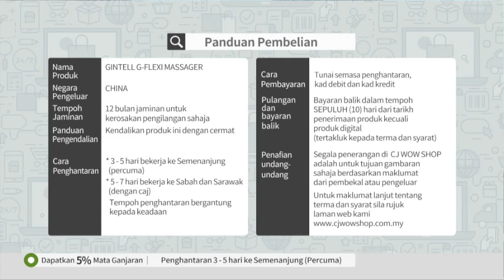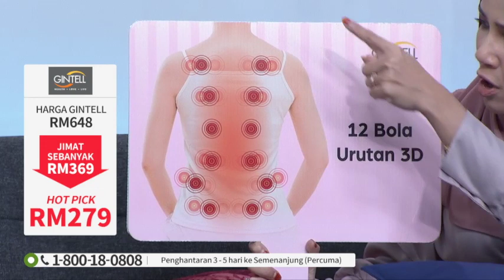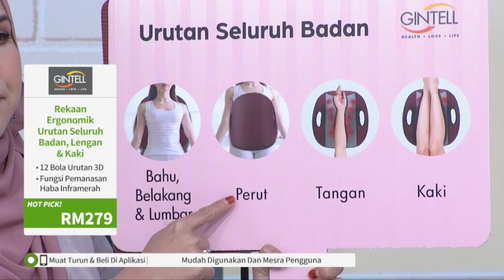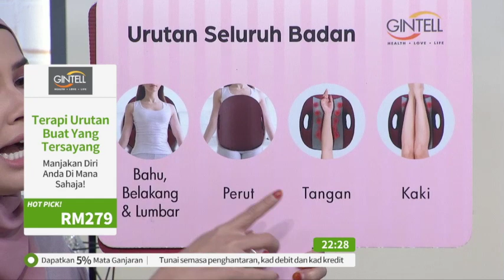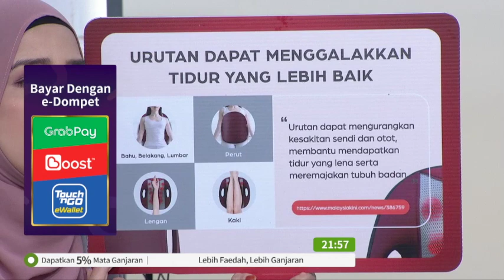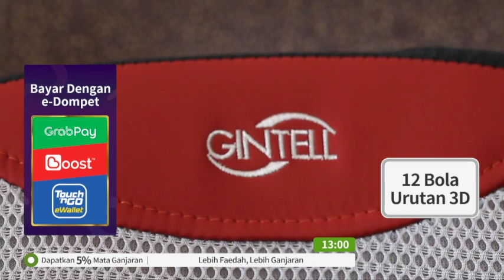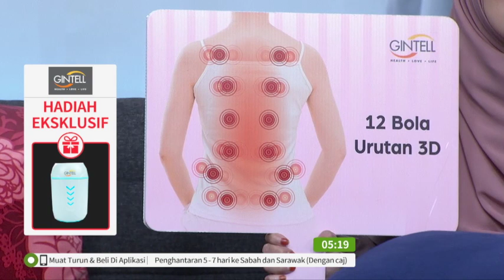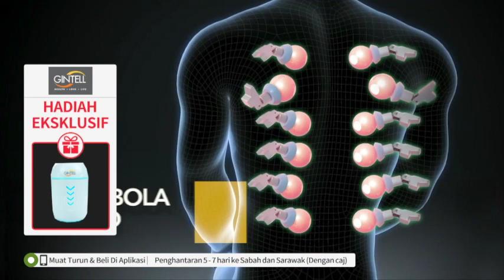GINTELL G FLEXI MASSAGER S10 / TV9 / P5507 / 23 FEB 2020